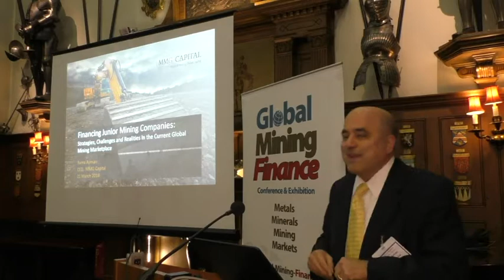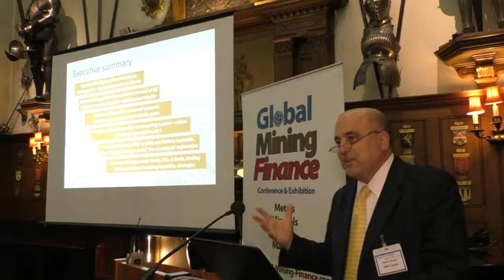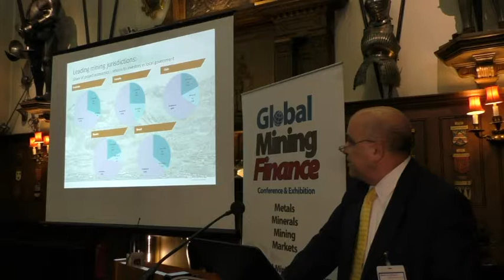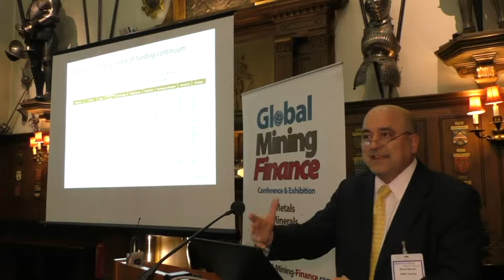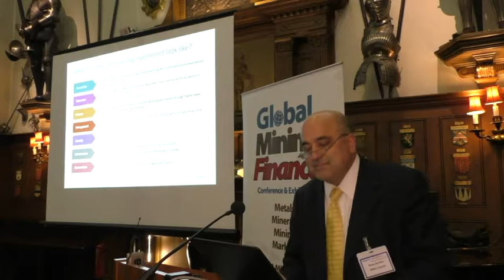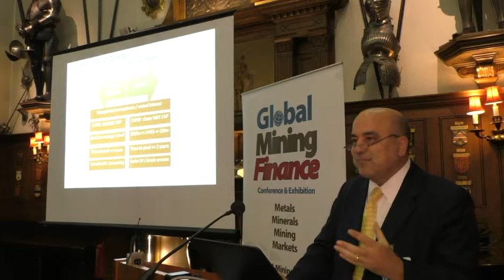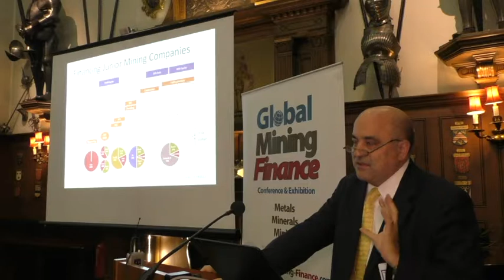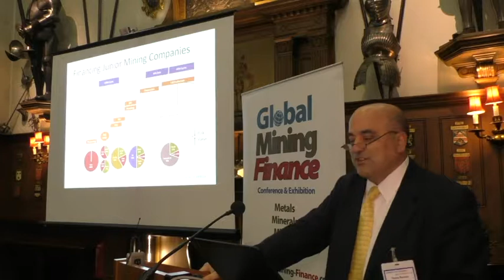Rama Ayman - MMG Capital - Current Mining Situation - Global Mining Finance - Spring 2018